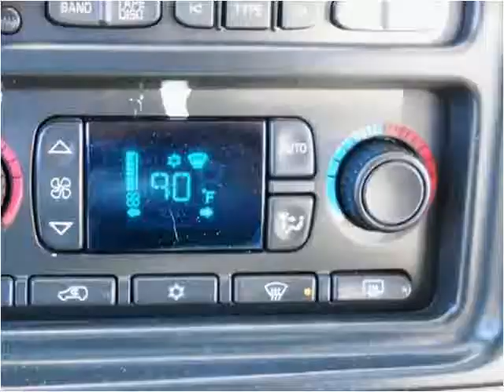2005 GMC Sierra 2500HD Used Cars Knoxville TN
This 2005 GMC Sierra 2500HD is available from Roadmaster Auto Sales.